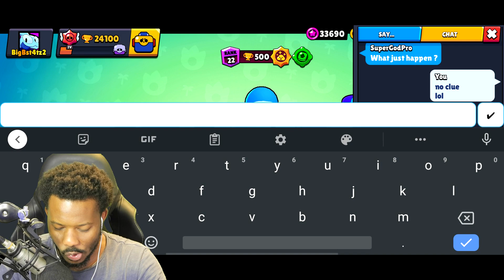Can We Win SPECIAL CHALLENGE!?🏐🏀🏆 l Brawl Stars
I hope you enjoy! Have a Brawltastic Day! ⭐ Can we win the Special Challenge?